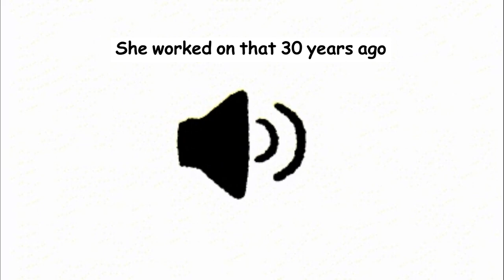She worked on that 30 years ago sound effect